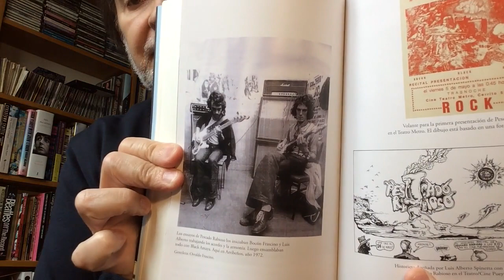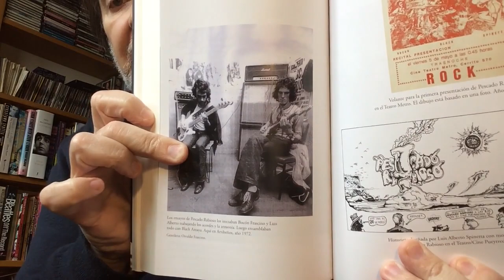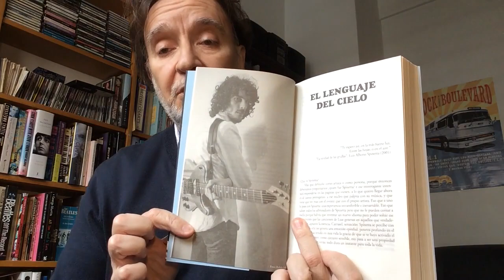Sergio Marchi cuenta todo sobre Luis Alberto Spinetta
Una conversación imperdible con el periodista más importante del rock nacional, que realizó la biografía definitiva de Luis Alberto Spinetta.
Cómo se conformó el libro, anécdotas y testimonios de amigos y familiares del Flaco, el artista que cambió para siempre la historia de la música en Argentina.